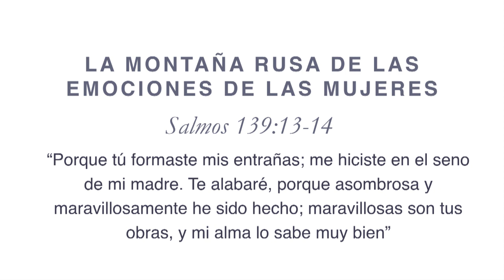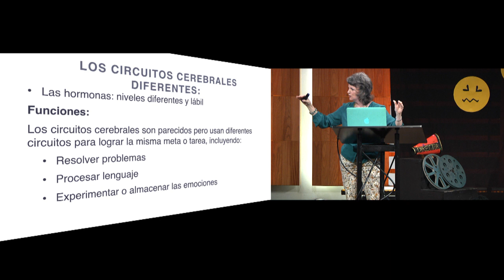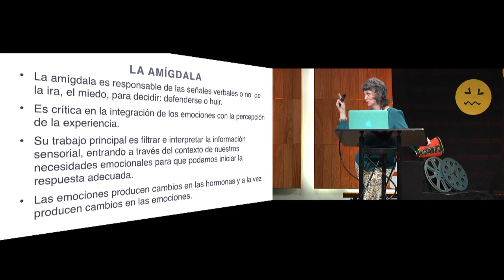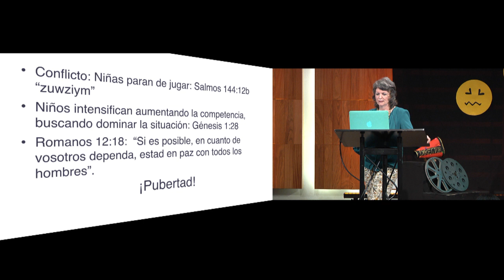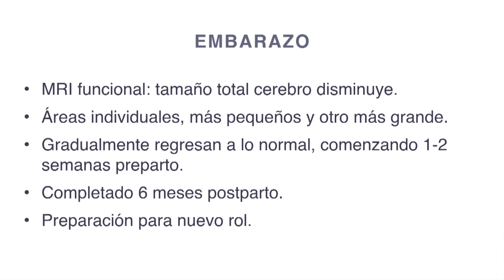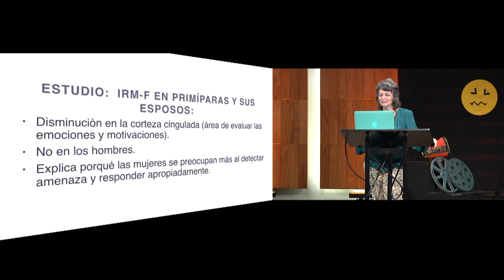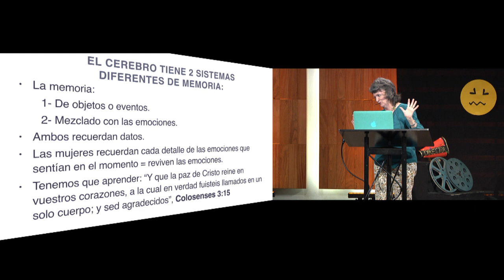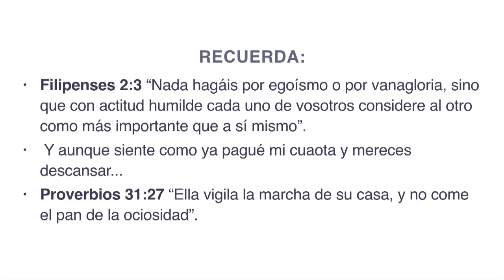Charlas de verano: La montaña rusa de las emociones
Quinta sesión de las charlas de verano EZER, "La montaña rusa de las emociones" por Catherine Scheraldi